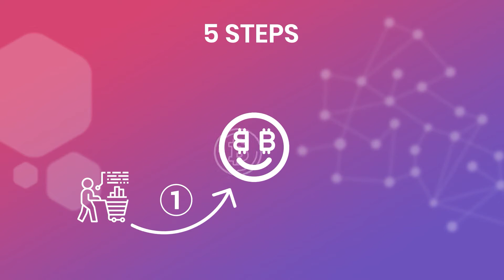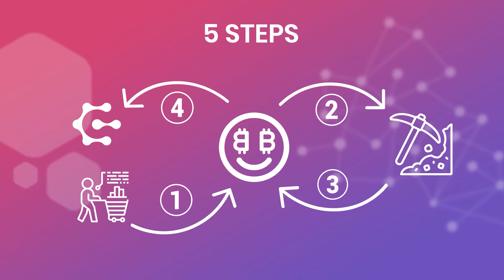Miner des cryptos sans rig de minage ?! - Nicehash (EN SUBS)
Aujourd'hui on vous présente la plateforme Nicehash, qui vous permet de miner des crypto-monnaies sur Cruxpool sans disposer de rig de minage. Avec Nicehash, pas besoin d'investir dans du matériel, leur service propose de "louer" de la puissance de calcul, du hashrate, pendant une période limitée et sur un coin donné. C'est un parfait moyen pour débuter dans le monde des crypto-monnaies ou pour y investir de manière ciblée si vous vous y connaissez déjà suffisamment.

Un tutoriel sur comment utiliser Nicehash arrive très bientôt sur la chaîne !

Dans cette vidéo :
00:00 - 00:18 Introduction
00:18 - 00:41 Qu'est-ce que Nicehash ?
00:41 - 01:21 Comment ça marche ?
01:21 Faut-il utiliser Nicehash ?

Nous sommes Cruxpool, une pool de minage simple d'utilisation et rentable pour tous.